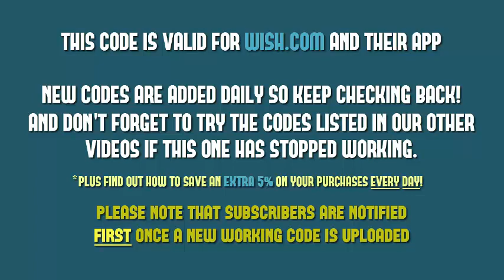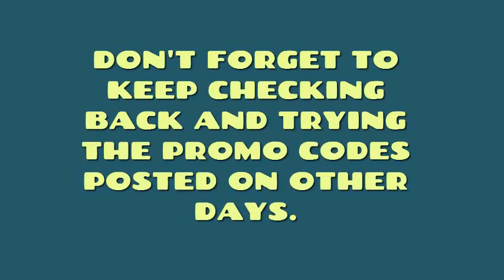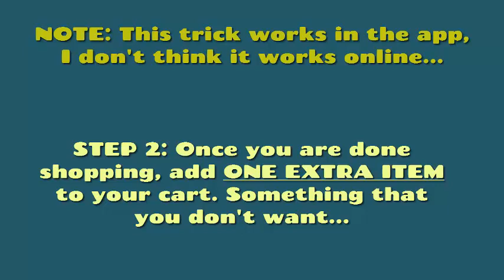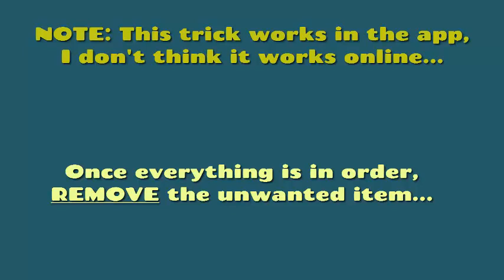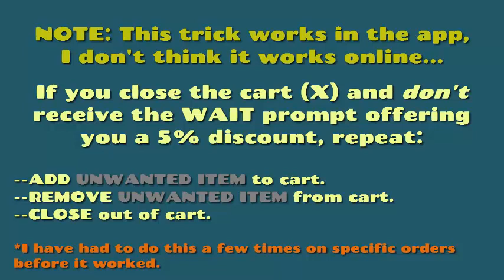Wish App Promo Codes For New & Existing Customers 💵 50% OFF 🌟 Free Shipping 🚚 04-16-2018 ✅